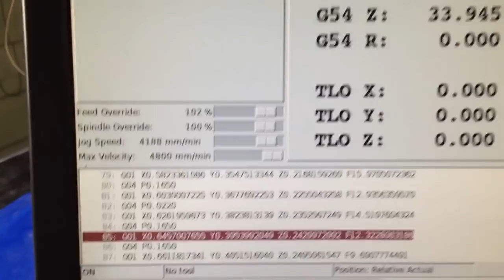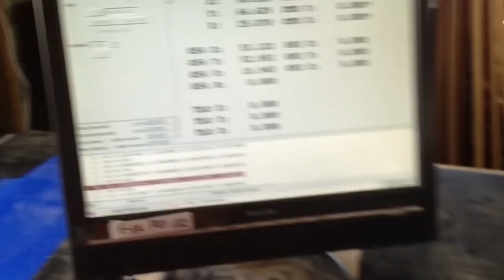Super Mario Bros. CNC Music :-)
Yet another CNC Router playing the Mario Brothers theme song.

Was unable to do this all that well with previous controller, and just changed to LinuxCNC and it's improved the musical capabilities of the machine quite a bit. :-)

Used mid2cnc.py for this, as do most other examples of CNC music on YouTube.